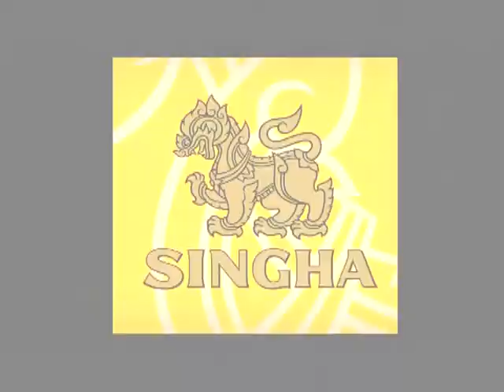Dude TV@ Singha Spot 24-11-55 Part 3/4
Hobby เท่ๆ วันนี้ขอนำเพื่อนๆ มาพบกับกีฬาที่อาจไม่คุ้น เป็นกีฬาที่เล่นที่ก้ำกึ่งระหว่างเทนนิสกับแบดมินตัน นั่นก็คือ สควอช นั่นเอง ติดตามได้กับรายการ Singha Sport หกโมงเย็นนี้ทาง dude TV มิตรภาพขาดไม่ได้

รายการที่จะอัพเดททุกความเคลื่อนไหวของวงการกีฬา  รวมไปถึงกีฬา Extreme ต่างๆ ที่กำลังได้รับความนิยม พาไปดู ไปเรียนรู้ และสัมผัสอย่างใกล้ชิดกับกับกีฬาประเภทต่างๆ
พบกันทุกวันเสาร์ 18.00 น. ทางช่อง dude tv